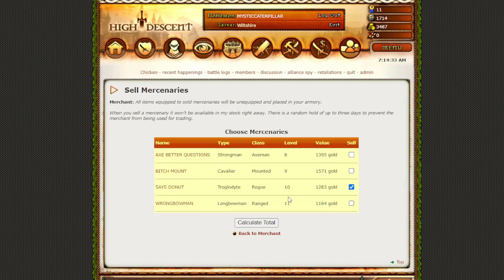CATERPILLAR DISRESPECT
MYSTICCATERPILLAR shows off how to properly prepare a defensive mercenary for sale at the merchant